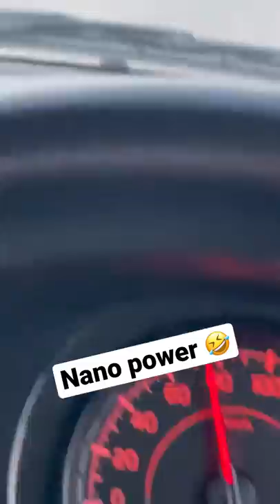Tata Nano 🇮🇳 in Sport mode 🤣